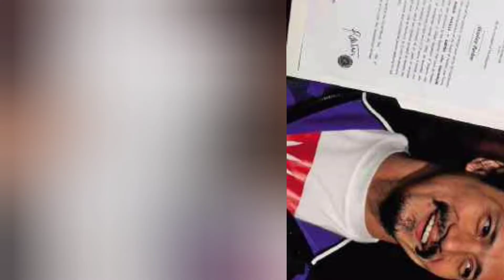KILALANIN ANG IBA PANG CELEBRITY AT PERSONALIDAD NA NASANGKOT SA KASO AT NAKULONG!